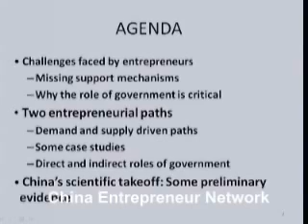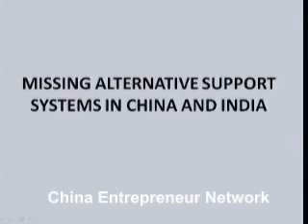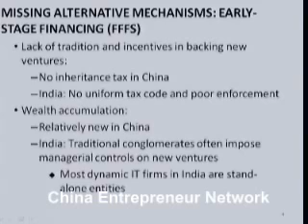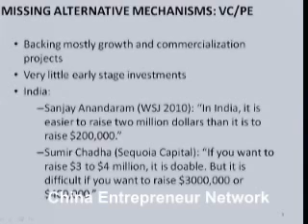CEN- Yasheng Huang's Speech (2).wmv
Entrepreneurship Developments in China and India